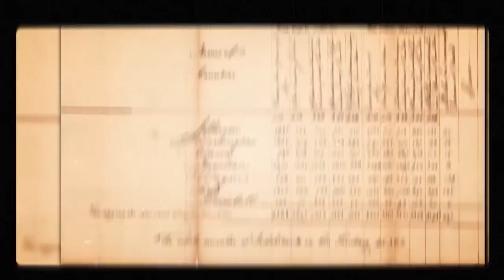NewsDepth - Know Ohio - Ohio Statehood Day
Our public television partners at WVIZ in Cleveland talk about Ohio Statehood Day in this episode of NewsDepth.